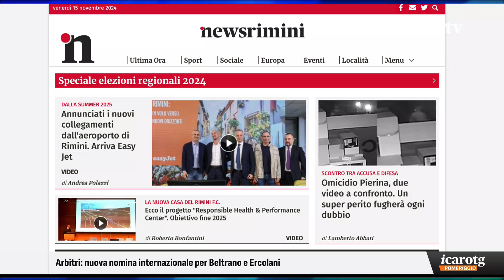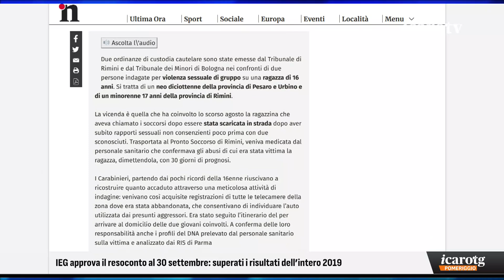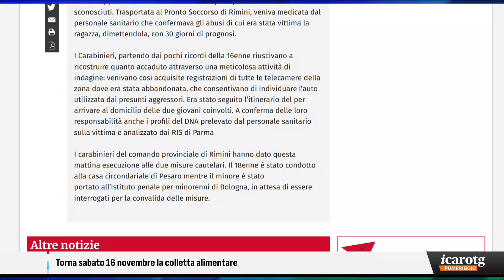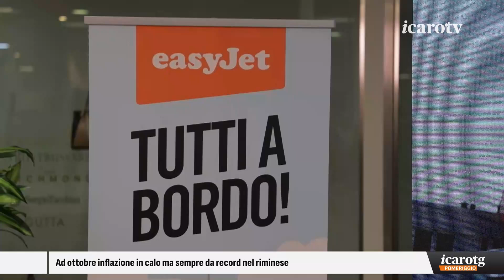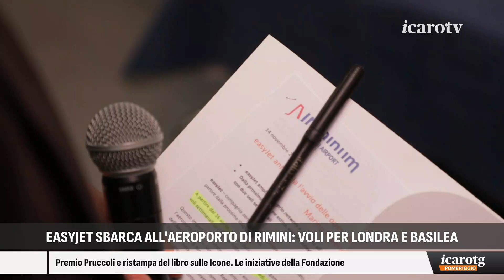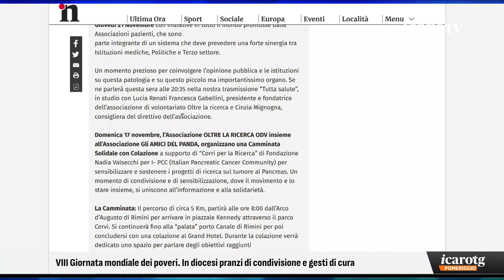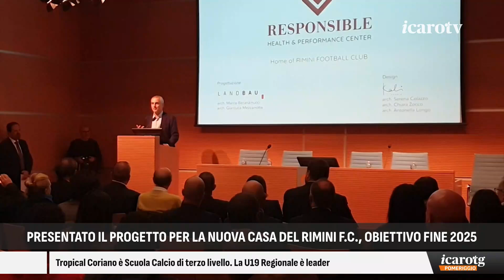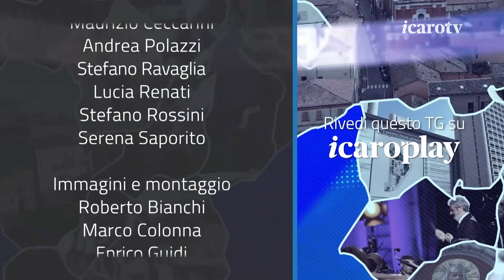Icaro Tg - pomeriggio venerdì 15 novembre 2024